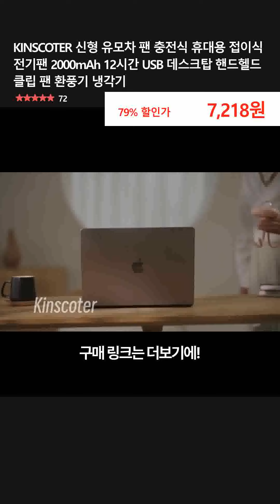KINSCOTER 신형 유모차 팬 충전식 휴대용 접이식 전기팬 2000mAh 12시간 USB 데스크탑 핸드헬드 클립 팬 환풍기 냉각기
👉 구매링크